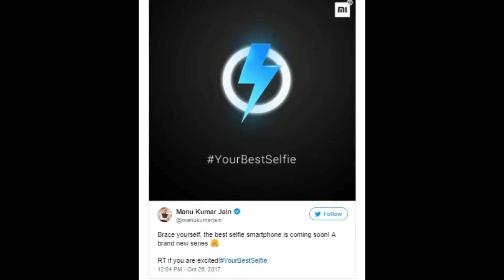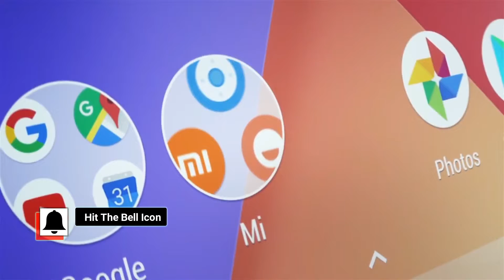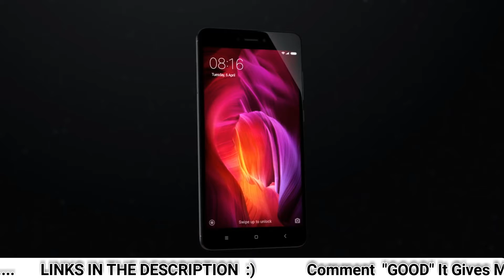Redmi's FASTCHARGE Flagship device.! || KNOWLEDGE HACKING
hello.. friends